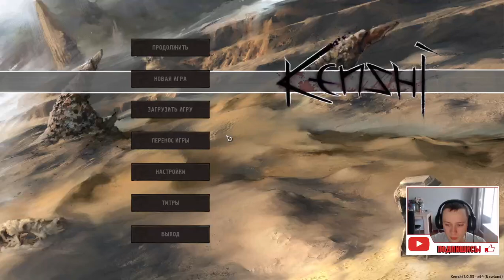Kenshi прохождение #6 РАБ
Kenshi — компьютерная ролевая игра с открытым миром и элементами стратегий реального времени без линейного сюжета. Её события разворачиваются в фэнтезийном постапокалиптическом мире, в котором крайне сложно выжить. В начале игры персонаж не имеет каких-либо полезных навыков и должен бороться за выживание с первых минут игры. Умения прокачиваются по мере осуществления действий, например, умение воровства прокачивается при краже предметов. Игрок может нанимать других юнитов для расширения отряда, а со временем может построить своё поселение или город. В систему повреждений входит травмирование и потеря отдельных конечностей. Игра предоставляет игроку большую свободу в выборе занятий — он, например, может защищать торговые караваны, перевозящие добытые или купленные ресурсы между поселениями, охотиться на преступников или, напротив, убивать и грабить всех встречных.

Мир Kenshi занимает 870 квадратных километров, разделённых на приблизительно 60 «биомов» — отдельных областей со своими характерными рельефом, погодой, материальной культурой неигровых персонажей и тому подобным. Эти области намеренно распределены так, чтобы более ценные и привлекательные «сокровища» находились в далёких землях, а путь к ним преграждали опасные территории